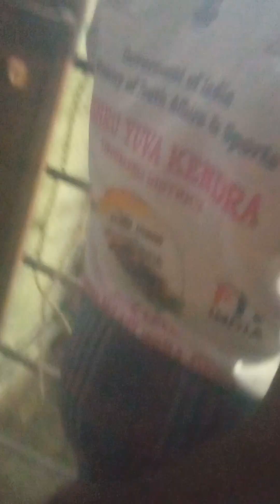1)Multi super concepts,ppalakarutukal,பலக்கருத்துகள்ஃ@ஃ ஃ,sasthi,athiga sankialppagai(2)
All see know understand its fifty values and apply it in our real life suituation